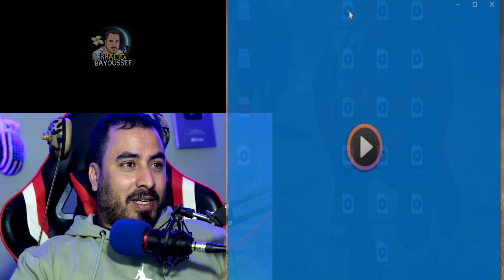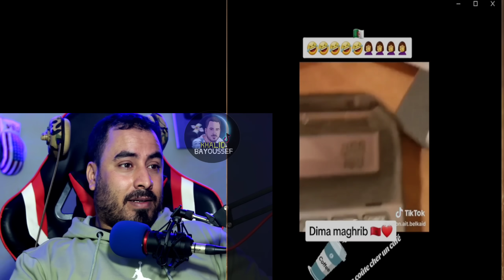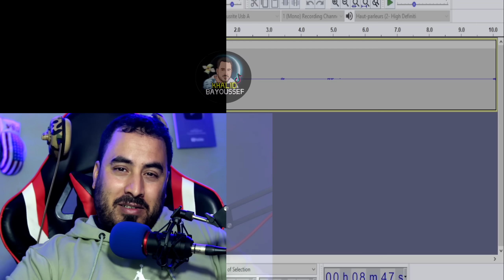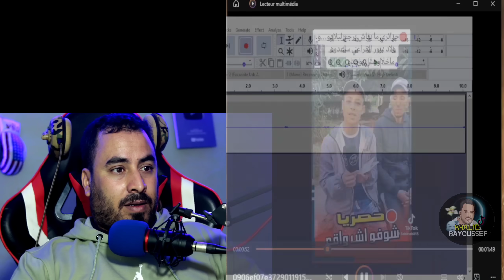جزائري شدوه المغاربة فالمغرب شوف أش دارو معاه